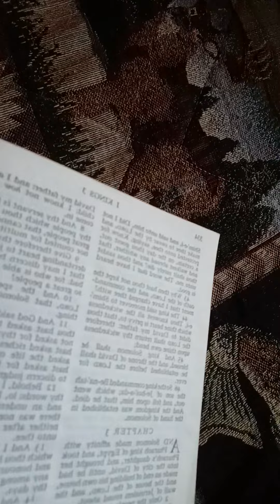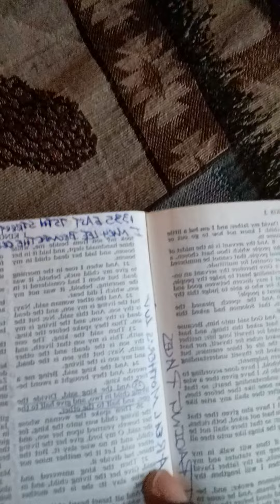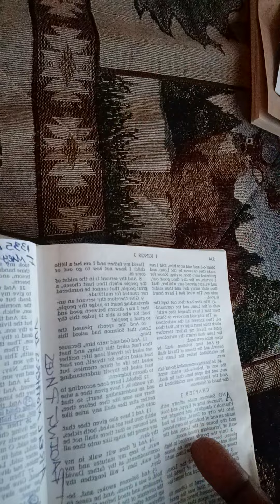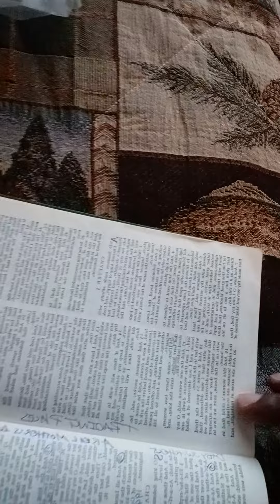MARY-LEE'$ I'MA LITTLE BIT OV THIS & A LITTLE BIT OF THAT & THE REST CAME FROM PEOPLE LIKE U WAKANDA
MARY-LEE'$ NOV 24TH 2022 VIEWER U R SIMPLY DA BEST READ YO BIBLE 1$T KINGS CHAPTERS 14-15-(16)-&-17
MARY-LEE'$ COOKIES & PAT BENATAR HIT ME WITH YOUR BEST SHOT READ YO BIBLE EZRA CHAPTERS 1-3
THAT NIGGA GOT HEART AND HE CAN SAY WHATEVER HE WANTS OBVIOUSLY...
Now they're trying to "me too" Kanye, pathetic men, and how holidays are holding us back. W/Mechee X

TIZ THE SEASONS...
OK TIZ THE SEASONS TO BE JOLLY 1ST I'D LIKE TO SAY WHAT'S UP TO EVERYBODY AND SORRY IF I TOOK SO LONG GETTING U THAT IPHONE THAT U WANTED OR THEM THERE NEW JORDANS IT'S JUST THE HOLIDAYS FOR MARY HAS BEEN A REAL DISAPPOINTMENT AND THE REASON FOR IT IS BCUZ I HAVE NO ONE TO SPEND MY MONEY ON OR SHARE MY TIME AND GIFTS WITH WHY NOT? NO FAM-A-LEE OR CHILDREN OK THAT'S NOT EXACTLY TRUE BCUZ I COULD SPEND MY TIME WITH THE ELDERLY IN THE NURSERY HOMES AND MY MONEY ON THE CHILDREN WHO ARE ALL ALONE IN A FOSTER OR GROUP HOME OR A HOSPITAL BED IN NEED OF A LEG BUT INSTEAD WILL TAKE A DOLL OR A SMILE  BUT THEN THAT WOULD  MEAN I WAS SOFT AND NOT BUCKWILD AND U KNOW I GOTS TO KEEP IT GANGSTA AND 100 AND WHEN I HANG AROUND MY GANG GANG OR STAND OUT IN A CROWD BCUZ IF I DON'T THEY MIGHT CALL ME A SELLOUT AND NOT A REAL O.G. FROM CHI-TOWN AND WHO NEVER BREAKS DOWN CRYING OR BOW DOWN TO ANYTHING LET ALONE JESUS WHY NOT? BCUZ CUZ I AM KNOWN FOR ALWAYS TURNING THE PARTY OUT KINDA LIKE RIGHT ABOUT NOW TIZ THE SEASONS TO BE JOLLY FA A-LA-A-LA A-LA LA LA CALI YOU'RE THE REASON I HAVE NOBODY FA-A-LA-A-LA-A-LA-LA-LA...THAT'S RIGHT FAM-A-LEE...L.A. CAME TO MY CITY SHE-CAR-GO AND FUCKED UP EVERYTHING FOR ME AND MY PEEPS IN THE STREETS AND THE CITY WHY? BCUZ THEY KNEW THAT I WASN'T A BLOOD OR CRIP BUT THEN AGAIN NEITHER WAS GEEZ-US DON'T MAKE ME SAY IT...
BUTT...BUTT...BUTT...GOD STILL GAVE ME APART OF HIM A RIB FOR CHRISTMAS AND THE BEST PRESENT I EVER GOT AND THAT IZ THIS: REDEMPTION...
AND I DIDN'T HAVE.TO SELL MY SOUL TO GET IT OR FIND IT IN A STATE...PEN OR PRISON...IN OTHER WORDS CHILDREN GOD WOULD MEET U WHERE YOU'RE @ EVEN ON THE TOILET TAKING A CRAP...A-NAP...
OR ON GOOGLE SEARCH AND MAPS THAT'S RIGHT MY HIGHER POWER WILL FIND U AND MOST DEFINITELY GOTS SOMETHING FOR U... SO...
DONT EVEN WORRY ABOUT THEM BLOODS AND CRIPS FUKIN SHIT UP FOR U BCUZ IF THEY DO THIS CHRISTMAS WILL BE THE LAST 1 FOR THEM AND NOT U...FA-A-LA-A-LA-A-LA-LA-LA...
WRITTEN BY:
AN INNOCENT (X) CONVICTED FELON...
READER...
CLICK ON THE ELVIS PRESS-LEE'S BURNING LOVE AND U BETTER LISTEN GOOD ESPECIALLY TO THE PART I'M BURNING THE WHOLE LA...HATERS DON'T PISS ME OFF!!!VIDEO LINK BLO THANK U GEEZ-US...
READ YO BIBLE...
1ST KINGS CHAPTERS 1-2-(3-&-4)
Let's Make History With President Trump